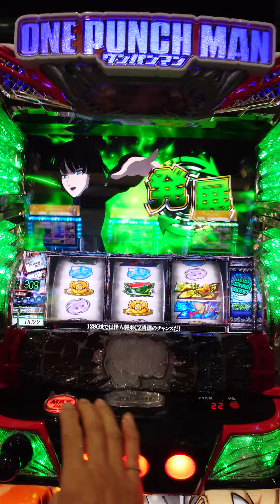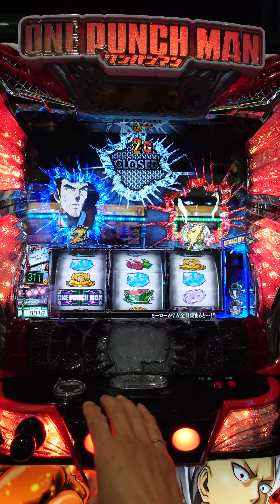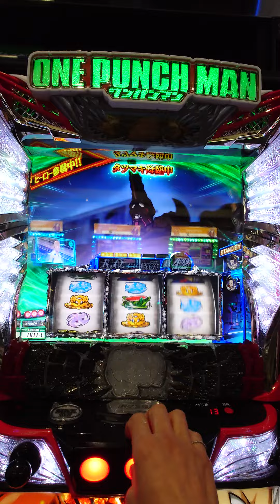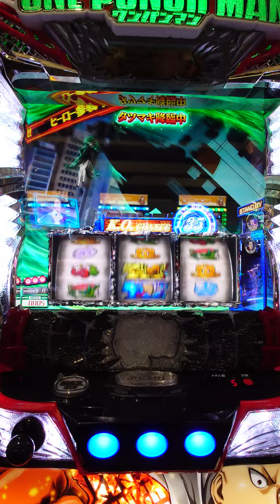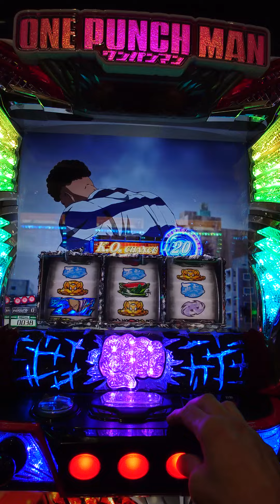タツマキ❤様々❤ ワンパンマン スマスロ パチスロ スロット